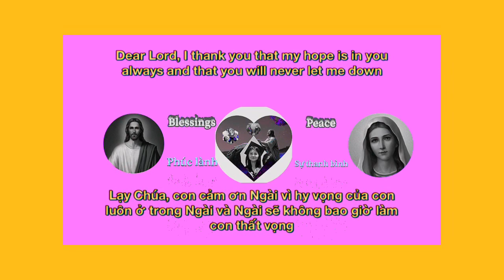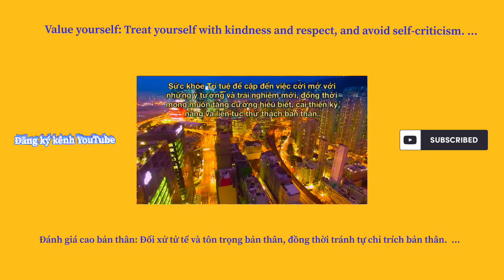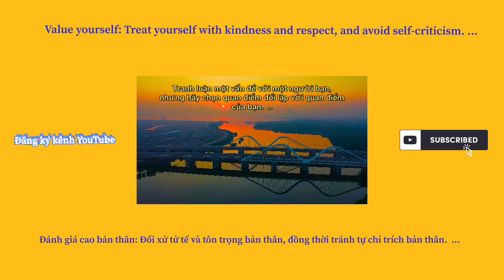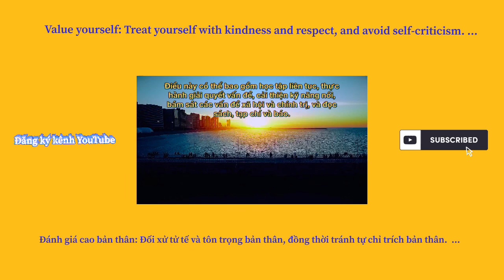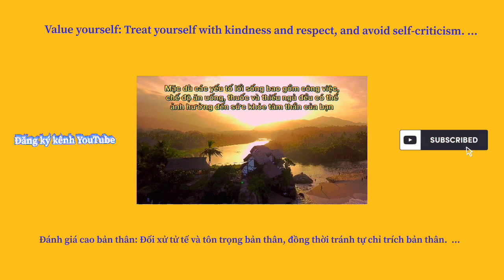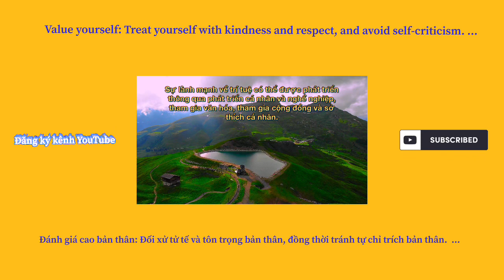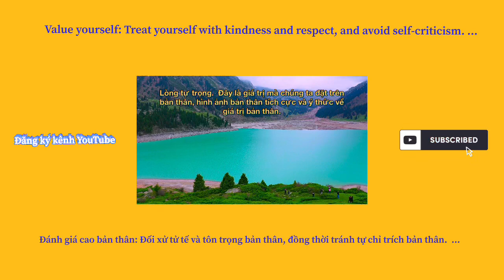Hành trình thú vị với những cảnh đẹp (119)